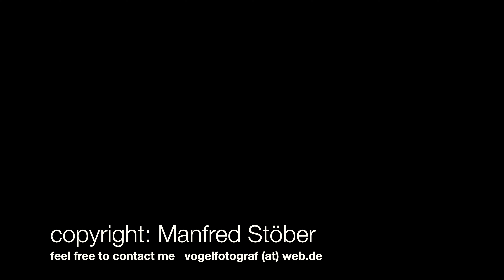Der Graureiher am Gartenteich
Der Graureiher - ein Hausreiher ?